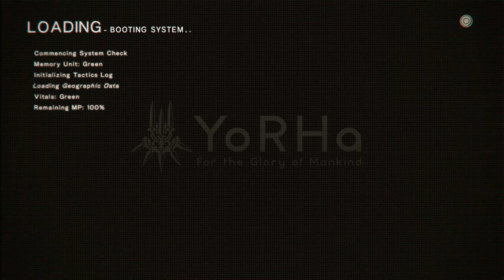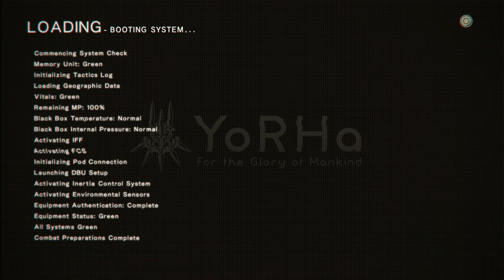Nier Automata : Become As Gods [XBOX ONE X] - Part 37 - Meat Box